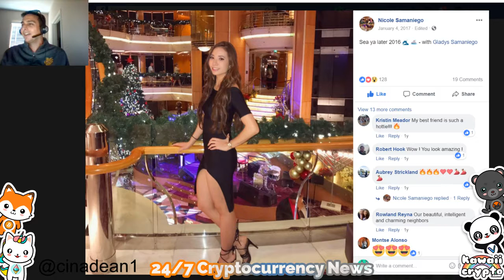Nicole Sam Guide For YouTube